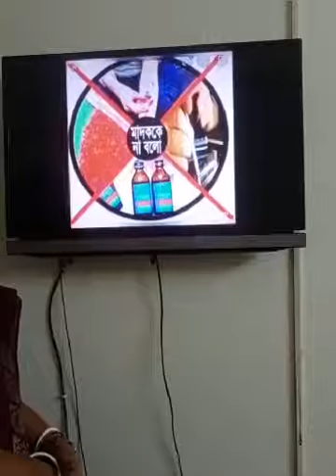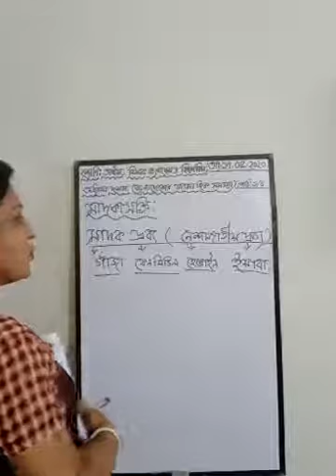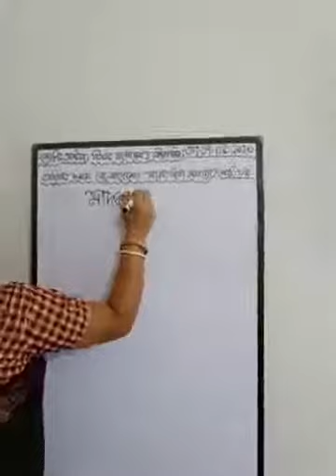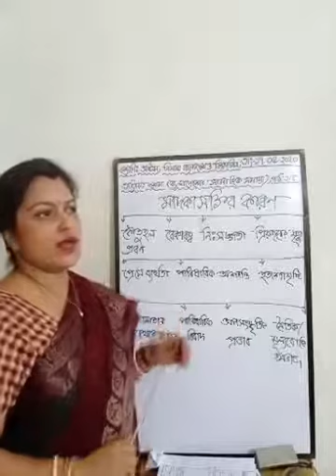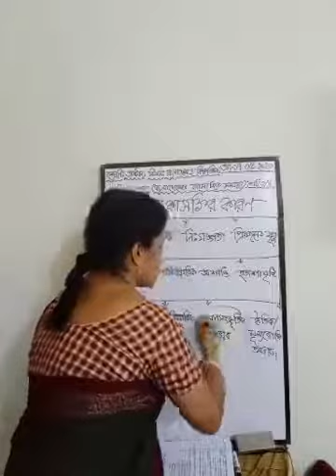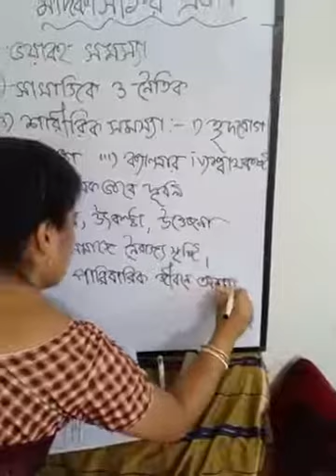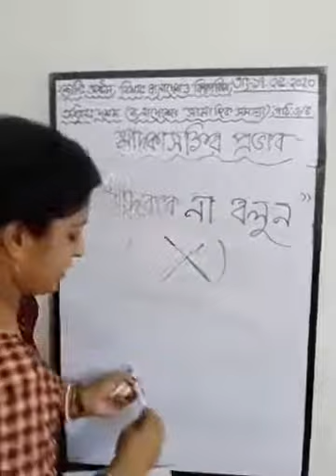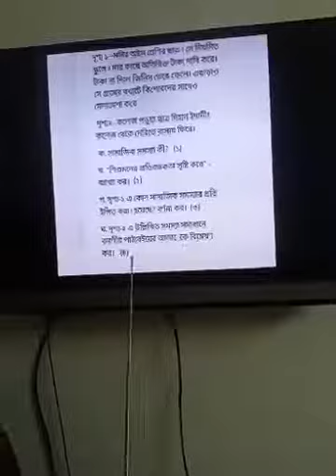Class 8 | Bangladesh & Global Studies | Online Class